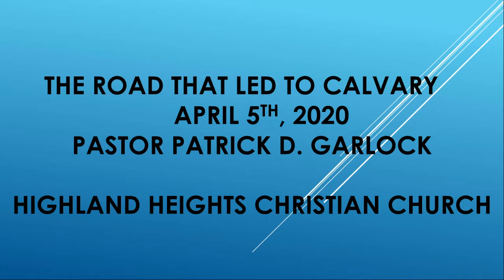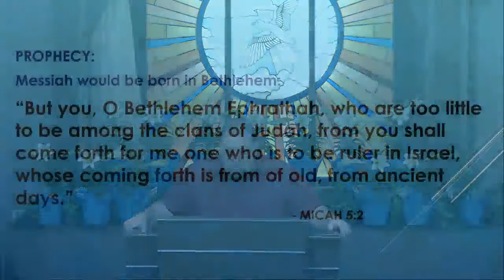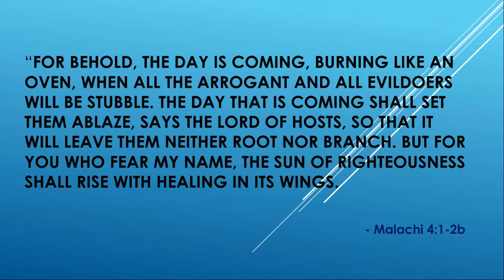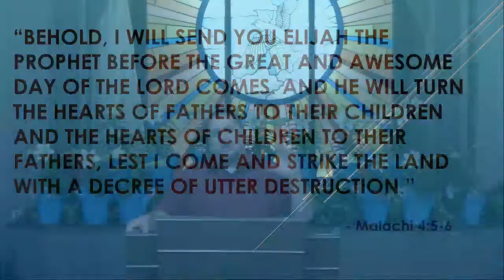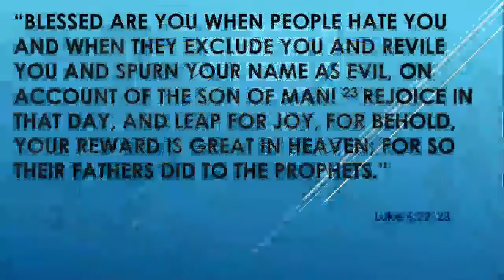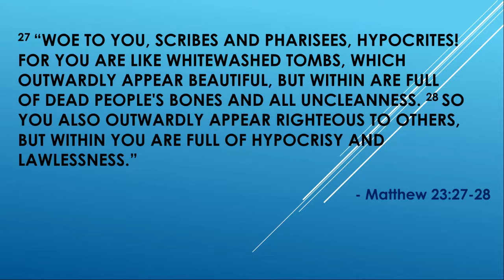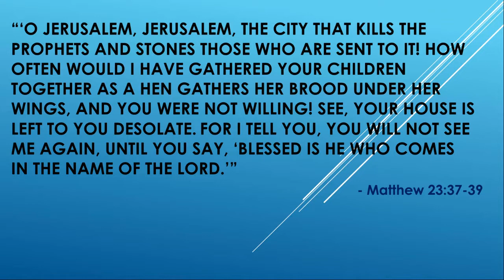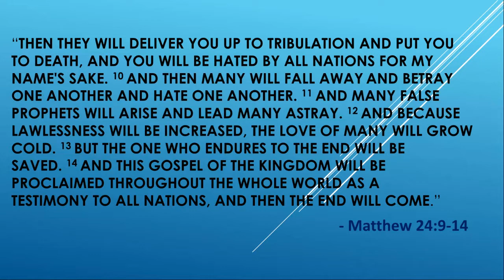The Road that led to Calvary